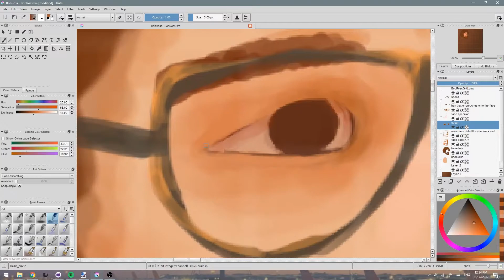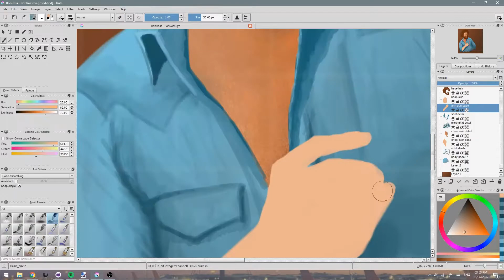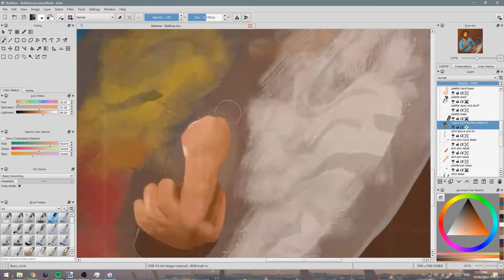Bob Ross - Digital Painting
Happy little accident